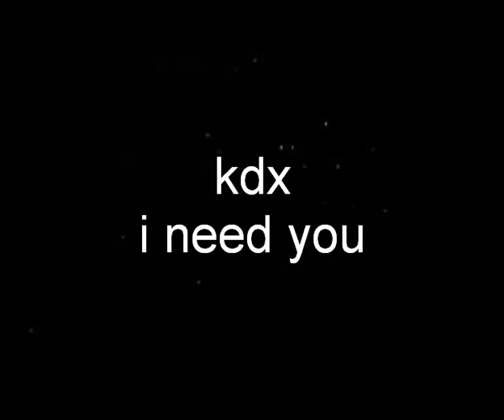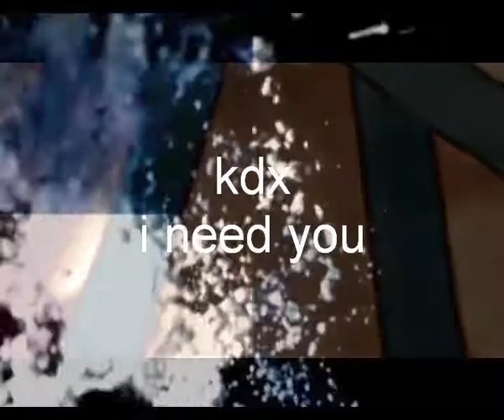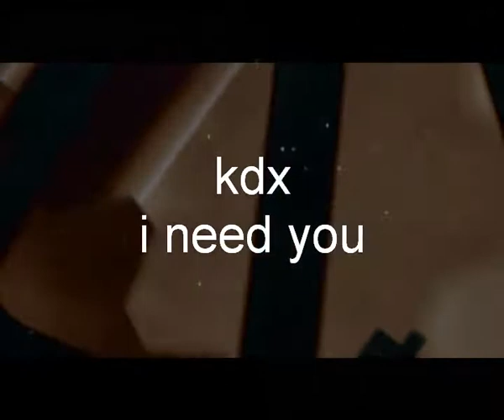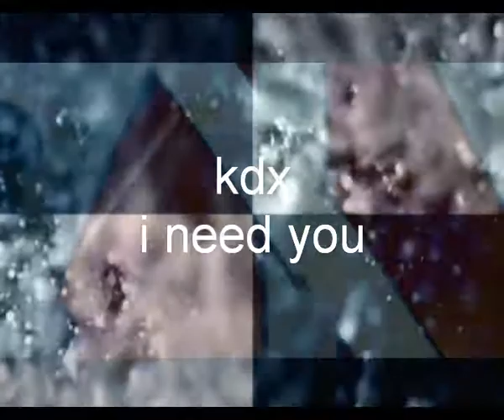i need you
kdx 90s garage tip unfinshed